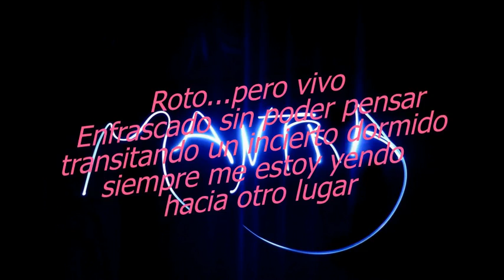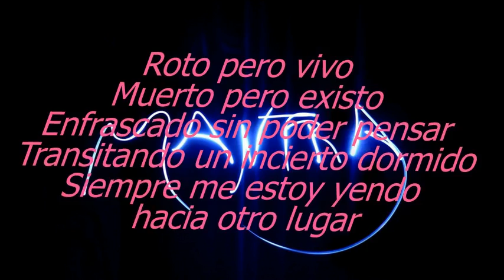MANTRA - TODO IGUAL - 2017